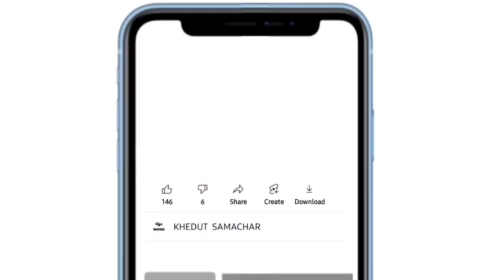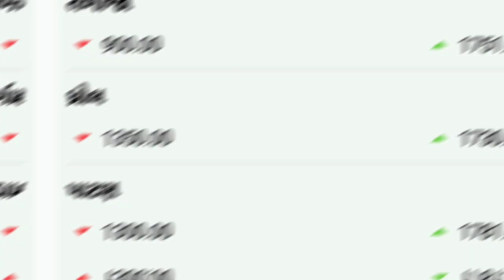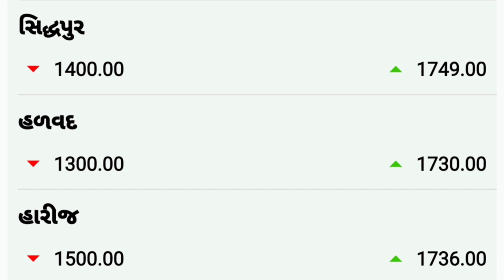Kapas na bhav | 12-12-2021 | કપાસના ભાવ:2021 | Information about cotton crop price | Commodity Trend